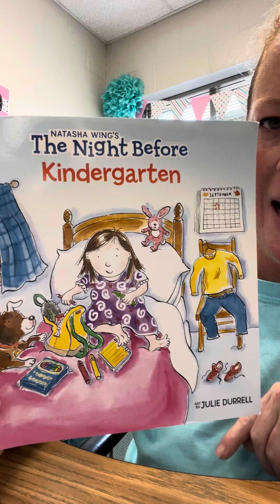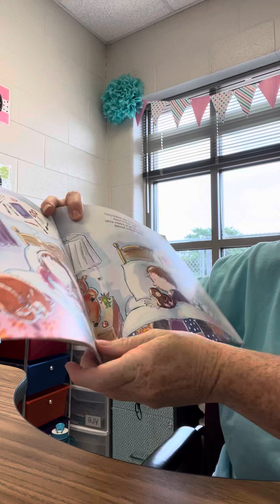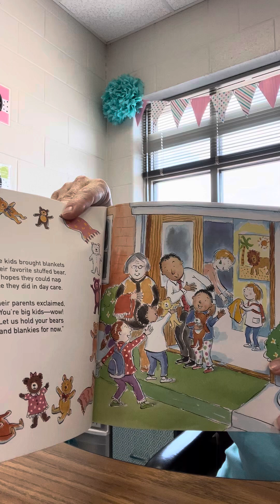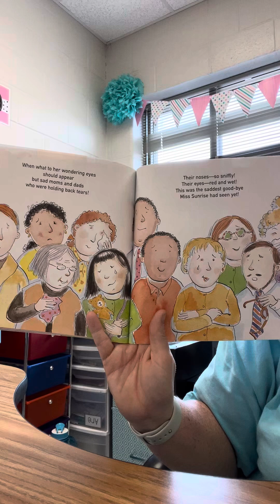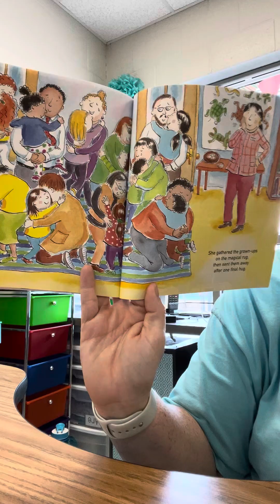July 31, 2024